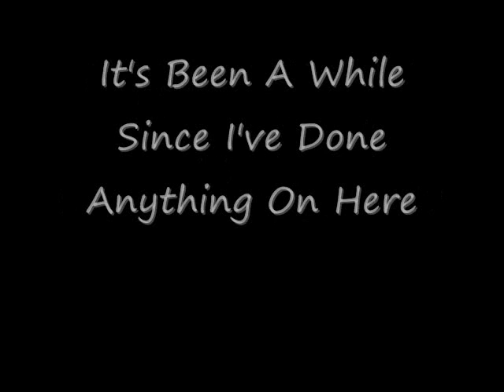Marijuana Mindset Chopped and Screwed by DJ AK47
Pics from Halloween 2010